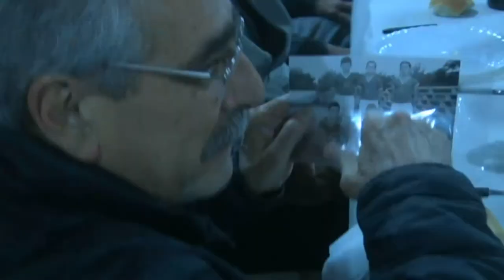Reencuentro de deportistas y dirigentes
El pasado viernes en el Club Gral.  Güemes